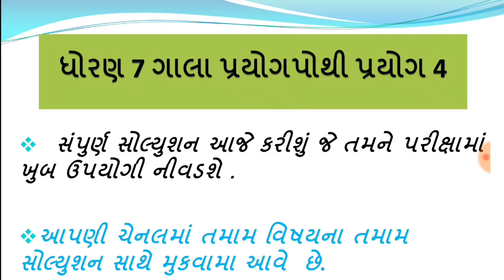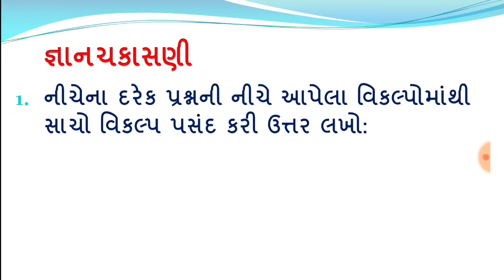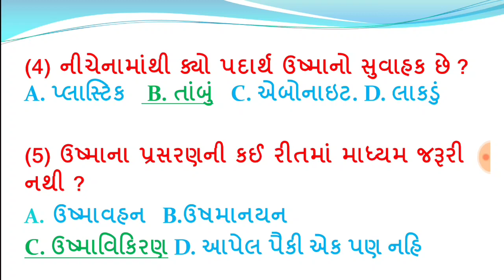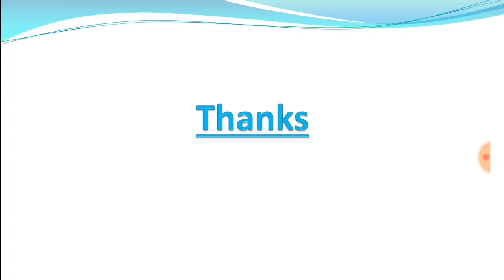dhoran 7 vigyan prayog pothi prayog 4,std 7 prayog pothi solution,ધોરણ 7 વિજ્ઞાન પ્રયોગપોથી પ્રયોગ 4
dhoran 7 vigyan prayog pothi
std 7 vigyan prayog pothi prayog 4 solution
std 7 science prayog pothi solution
prayog pothi prayog 4
dhoran 7 vigyan prayog 4 solution
gala prayog pothi prayog 3
dhoran 7 science gala prayog pothi prayog 2 soltion
dhoran 7 vigyan prayogpothi prayog 1 prayog 3
dhoran 7 vigyan prayog 4 solution,dhoran 7 vigyan prayog 2 solution

ધોરણ 7 વિજ્ઞાન પ્રયોગપોથી સોલ્યુશન
ધોરણ 7 વિજ્ઞાન પ્રયોગપોથી 34
ગાલા પ્રયોગ પોથી સોલ્યુશન ધોરણ 7
વિજ્ઞાન પ્રકરણ 3 ધોરણ 7
ધોરણ 7 ગાલા પ્રયોગપોથી સોલ્યુશન science experiment
std 9 vigyan ગાલા પ્રયોગપોથી solution પ્રયોગ 3
પ્રકરણ 10 ધોરણ 7 પ્રયોગ પોથી પ્રયોગ સોલ્યુશન
sarasvatiedu , sarasvati edu